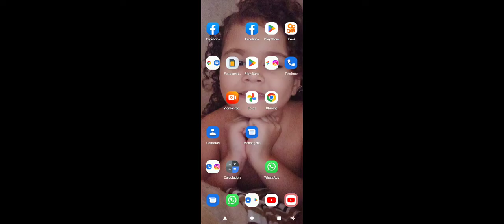minha decoração no toca life